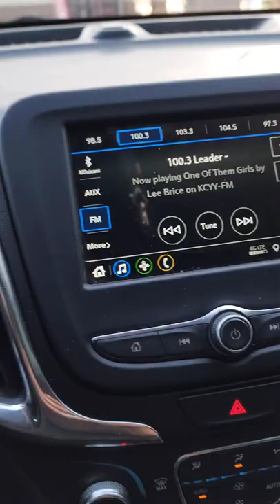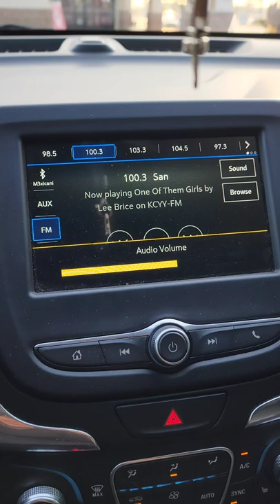MECHANICS OWNS A REAL LEMON